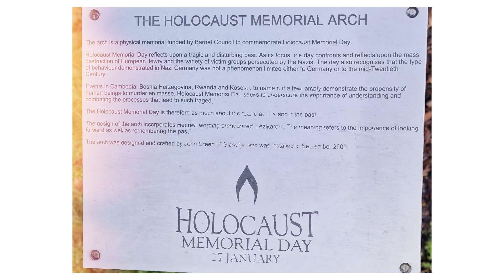The Holocaust Memorial at Hendon Park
An easygoing Breeze ride to Hendon Park, through Gladstone Park and Welsh Harp, to appreciate their Holocaust Memorial Arch and garden.

January 2023